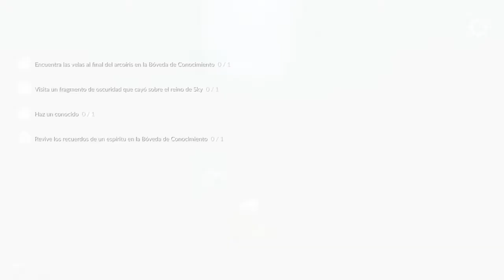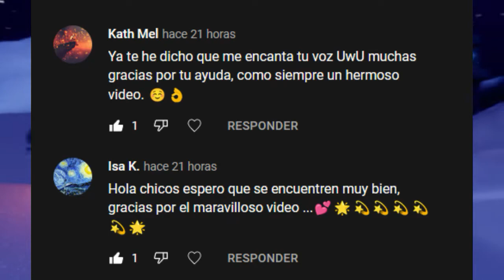Misiones diarias 27 de Julio | Bóveda de Conocimiento | Sky: Niños de la luz * Misiones *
💜CANAL DE TWITCH!! 🤗🌟✨✨

Misiones diarias del 27 de Julio del 2022 de Sky: Niños de la luz
xd?